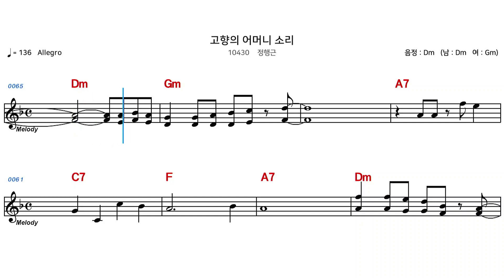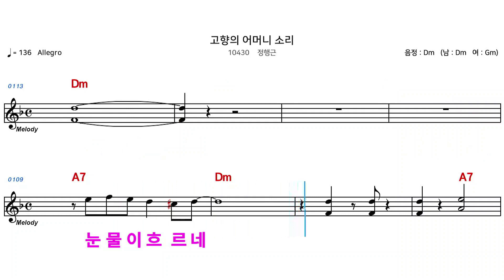(MR) 10430 고향의어머니소리 - 정행근